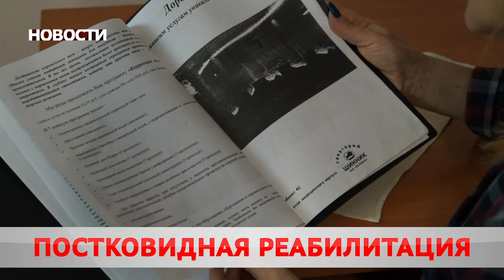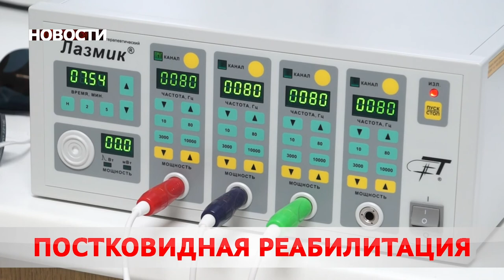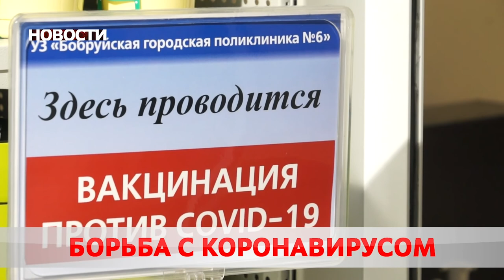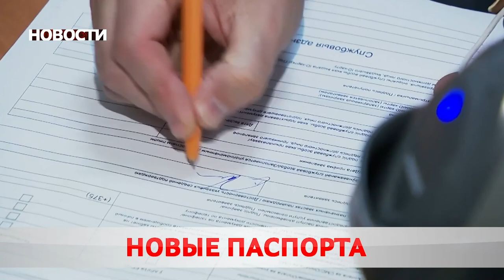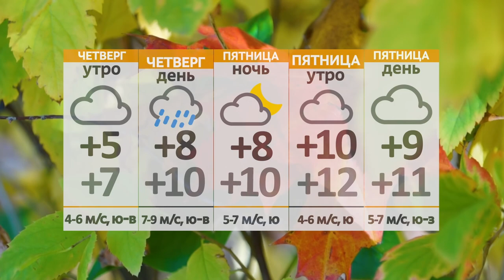Новости 03 11 21